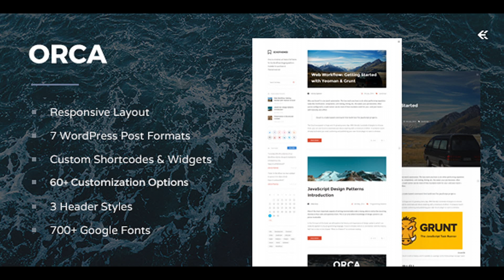Orca - Responsive WordPress Blog Theme | Themeforest Website Templates and Themes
Overview Make your content matter with Orca. With seven post formats and three different title styles, this high-performing WordPress theme ensures that no matter what